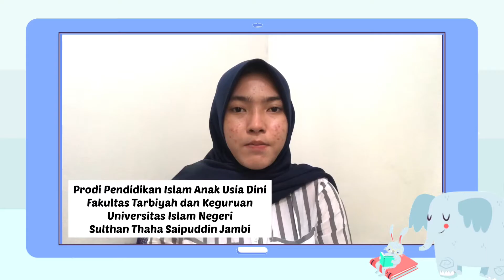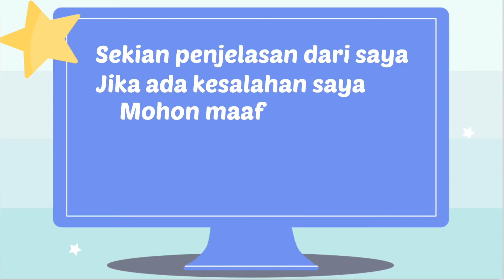Tugas Psikologi Pendidikan - Konteks Perkembangan Sosial Anak (Keluarga, Teman Sebaya dan Sekolah)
Tugas psikologi pendidikan
Dosen pengampu: Bapak Ridwan, S.Psi., M.Psi., Psikolog